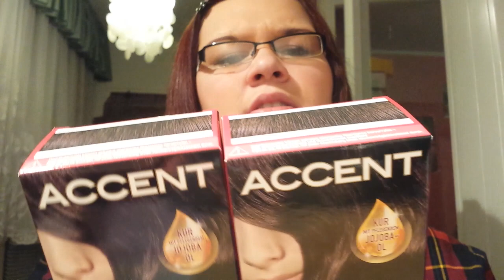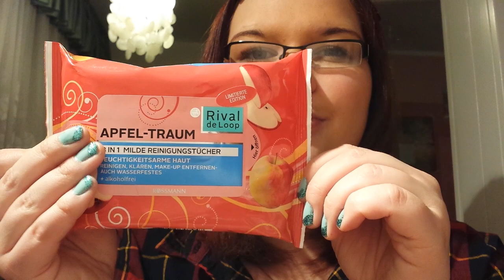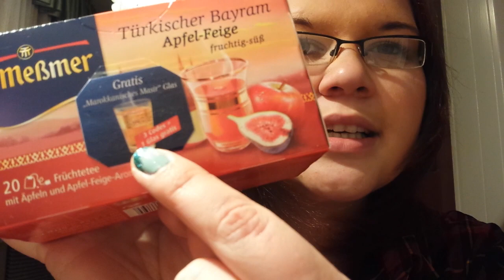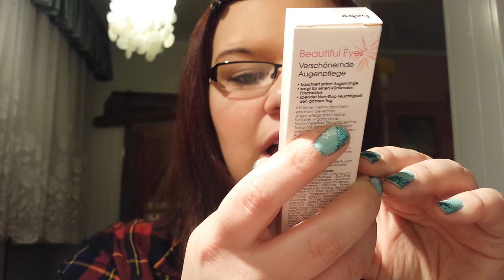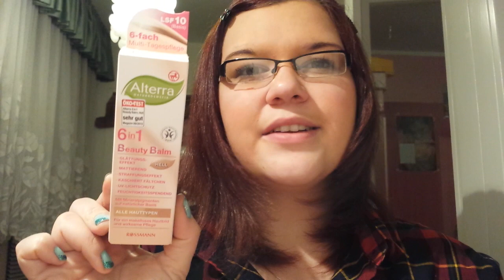Rossmann Haul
Viel Spaß